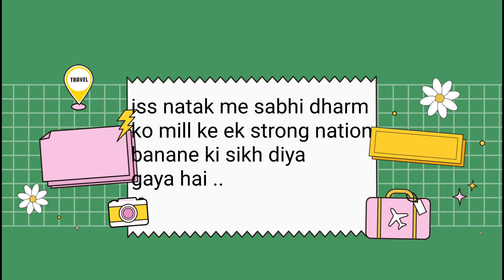Best tycondo girls vs boys 🔥✌ | Best indian show ❣️😍 || part -3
Hi guys.. !
Part 3 aur jayada intresting hone wala hai kyuki
Usme chhote baccho ka best performance aur stunts add hone wale hai...
Aur sbse khass ek true story based natak bhi add hai 3rd part me...

This is my village school independence day function video.
 dosto ye celebration iss school me pahli baar tha...
Dosto ye part - 2 hai aur isme sirf best performance add kiya gaya hai, speech se leke dance sab kuch.

Aur pahli baar me ye school sbse kuch alag krke dikha, di hai.
Baccho ko bahot acche se trend kiya gya hai
Aur bahot mehnat aur lagan se 15 August ki preparation hua tha shayad..
Main ye sab performance dekhne ke baad kah pa rha hu..
Sach me kabile taarif tha...

𝙑𝙞𝙙𝙚𝙤 𝙨𝙚 𝙧𝙚𝙡𝙖𝙩𝙚𝙙 𝙙𝙚𝙩𝙖𝙞𝙡𝙨 👇👇

Videos anchoring  👉 Mr Fahim raza
Fahim insta id 👉  itz.fahim___
Video shooting 👉 Arman & Dilshad
Video editing 👉  Arman malik ( munna)

School Name - 👉.   Vs memorial Bhudadih
School adress 👉.  Bhudadih
Some details coming soon

your query 😍

15 august status 2022
15 August
Independence day prade 2022
15 August prade in India
15 August prade in school
15 August prade in ballia
Prade
15 August video
Independence day status 2022
15 August 2022
15 August prade
15 August ki prade
15 August ki prade 2022
15 August ka prade
Independence day celebration 2022
2022 independence day prade
15 August 2022 ki prade in school
2022 ka 15 August
15 August prade 2022

My Instagram id 👉    altafraza4.0
My fb page 👉  altaf star
My fb account 👉.  Altaf raja ( star)

Some Hashtags 😇